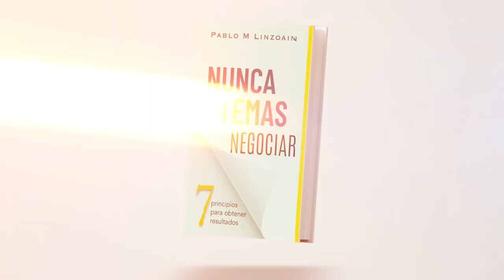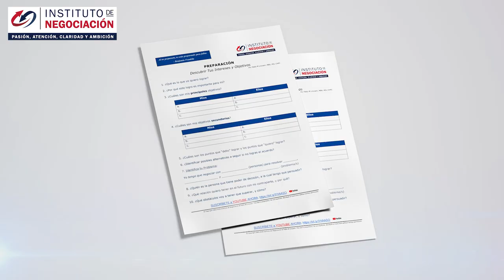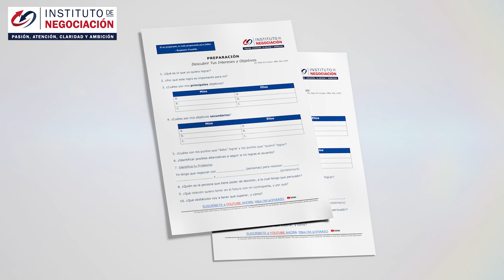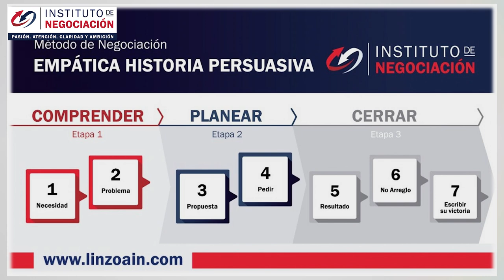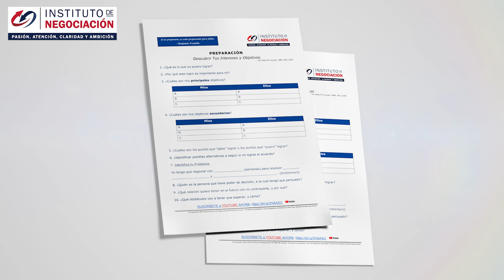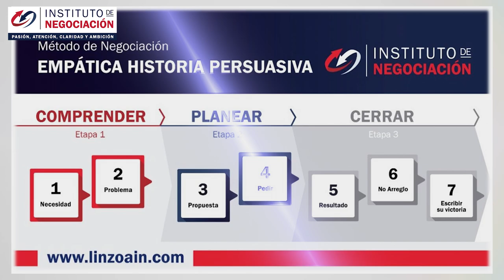Negociación: Este error te arruinará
👉🏻 El destacado experto internacional en negociación, Pablo M. Linzoain, muestra El Mayor Error en una Negociación: ¿Lo Estás Cometiendo?